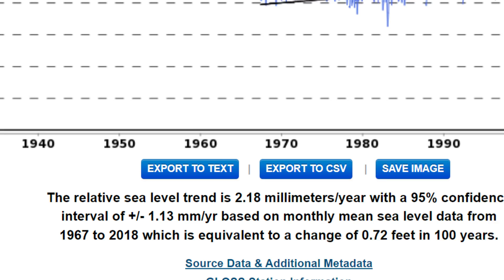Sea Level Check - Cape Town